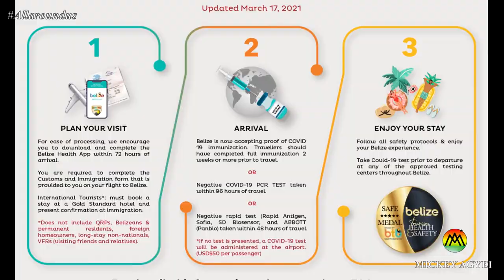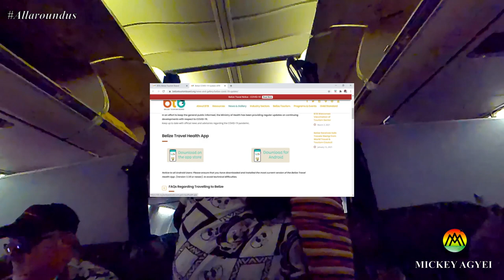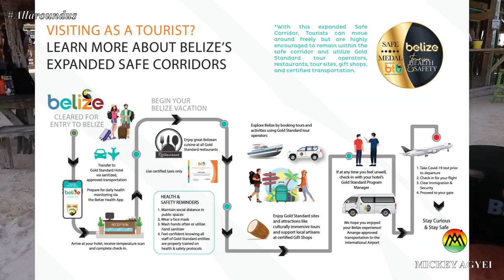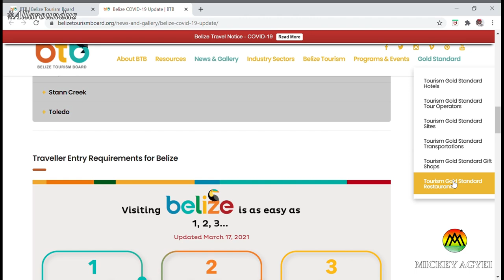Belize Covid - 19 Travel Restrictions and Protocols Update 2021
You have watched my videos and you'd love to visit Belize but not sure what Covid - 19 travel restrictions and protocols are in place? Then this video is for you. In this video, I break down the Belize Covid - 19 traveler entry requirements and some safety measures and advice put in place to ensure your safe travel to and from Belize.

I hope you find this video both informative and useful.